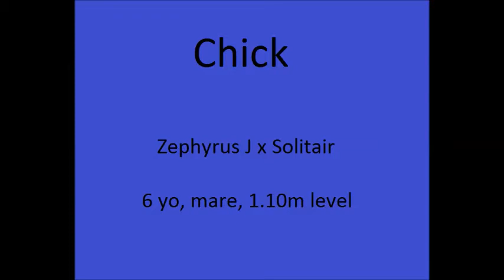Chick 6yo mare 1.10m level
Chick on a Mission
Zephyrus  X Solitair
6 years old
1.10m level in Holland
For sale